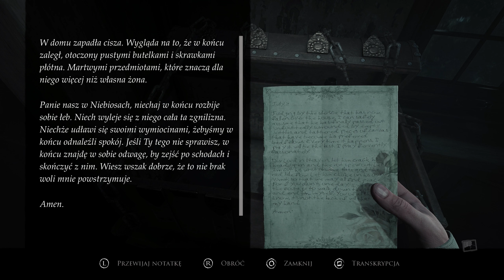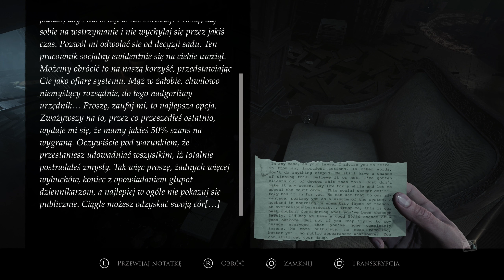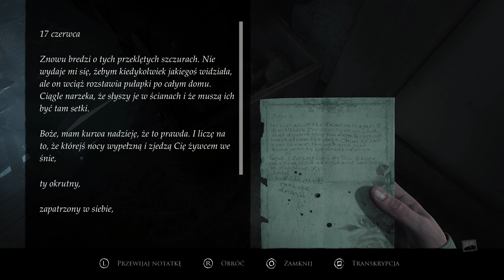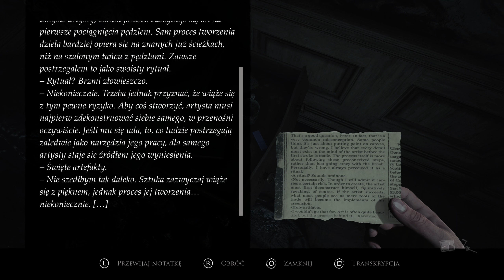Layers of Fear PL | Playstation 5 | #06 Malarz: Dotyk